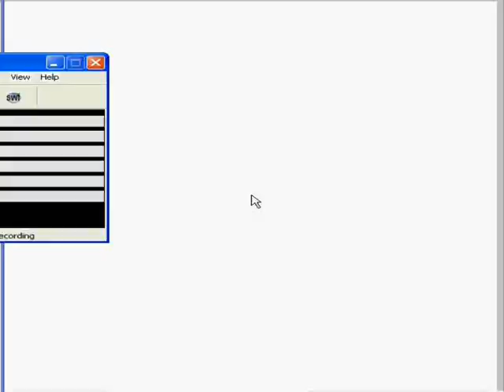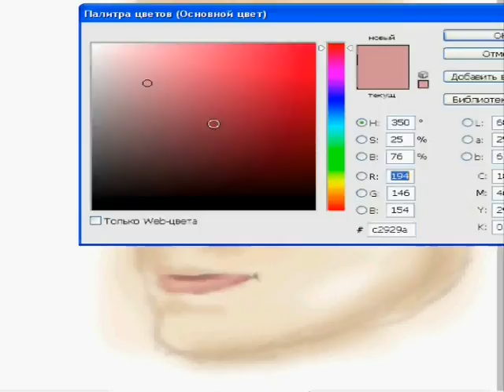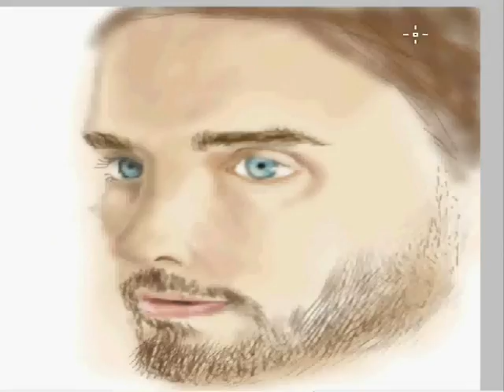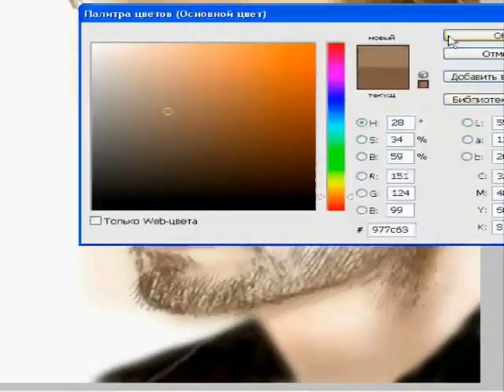Jared Leto by Tanya Kozemirova